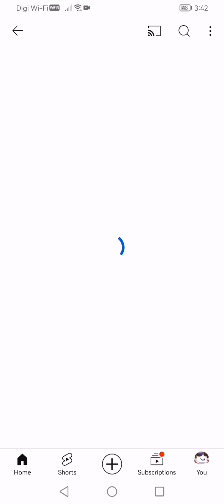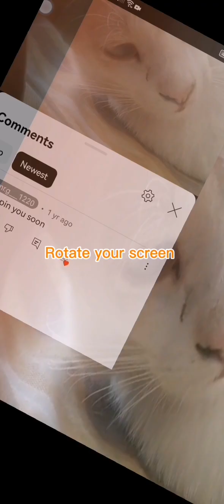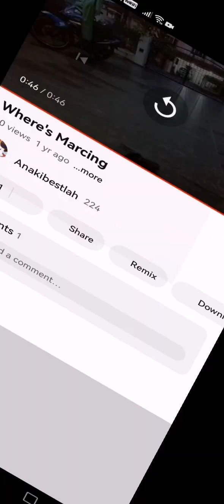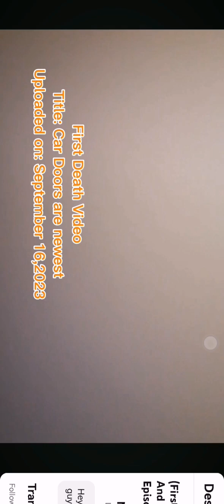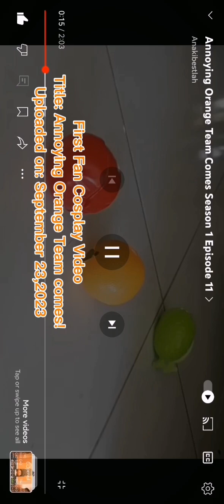My channel history (Part 1)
An evolution of a channel, first time uploading in September 10,2023. From a cat to a Roblox character channel YouTuber. A cat named Marcing and people named Anaqi who uploaded first video in 10 September 2023 is actually greatest history of our channel.

ANAKIBESTLAH 1ST ANNIVERSARY!

Thanks to YouTube, let me upload video 🥳